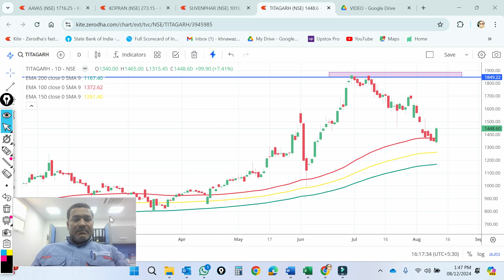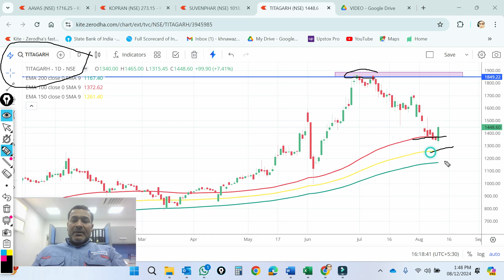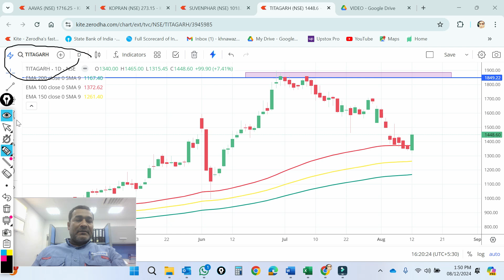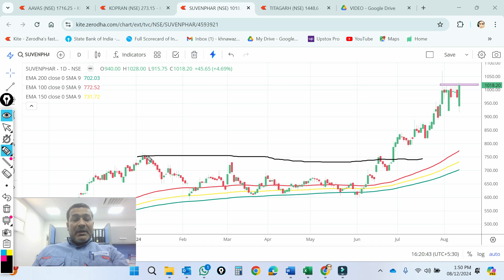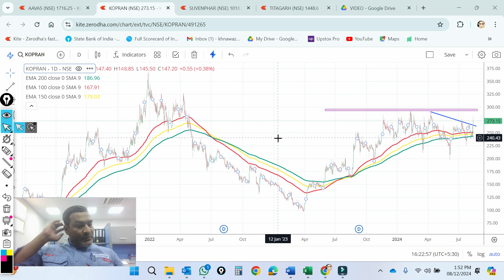3 stocks for swing trade l stocks near entry station l Breakout stocks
3 stocks for swing trade l stocks near entry station l Breakout stocks